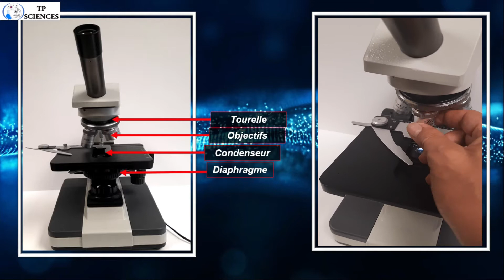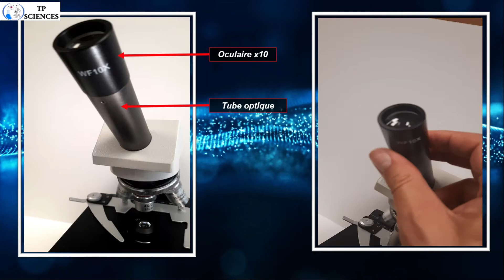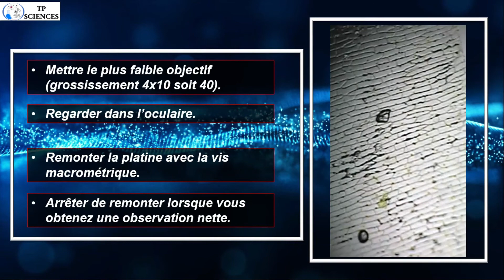MICROSCOPE OPTIQUE INITIATION ET UTILISATION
Ce laboratoire est une initiation à l'utilisation du microscope optique. Nous allons voir:
* Quels sont les différents constituants d’un microscope optique?
* Comment observer une préparation au microscope optique?
* Comment préparer un échantillon pour l’observation au microscope optique?
Vous allez être amené souvent à utiliser des microscopes optiques
durant les travaux pratiques de biologie.
Elle est donc essentielle de bien savoir l’utiliser et de connaître ces différents constituants.